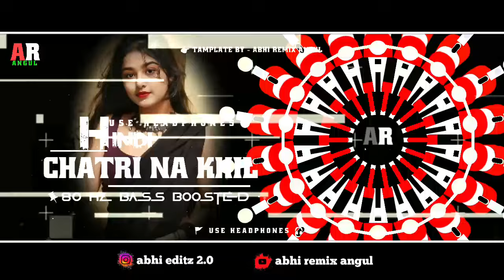CHATRI NA KHOL 💥 BASS BOOSTED - MIX BY DJ SORRY X GUDDU // USE HEADPHONES 🎧 ABHI REMIX ANGUL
⚠️ Warning "👆" please - use headphones 🎧 , maximum volume 75 % (30 db) Check out BASS BOOSTED 💥 (Thanks all )

♦️TRACK NED BY - ABHI REMIX ANGUL

♦️MP3 (BASS BOOSTED) DOWNLOAD  LINK- RE UPLOAD ⚠️

📌ଏହି ଗୀତ ର ଓନର ଙ୍କୁ ମୋର ଅନୁରୋଧ / ଯଦି ଆପଣଙ୍କର ଏହି ସୋଙ୍ଗ କୁ ନେଇ କୌଣସି ଅସୁବିଧା ହେଉଛି / ତ ସାର୍ ଦୟା କରି ମୋତେ ମେସେଜ Instagram  କରନ୍ତୁ / 1 ମିନିଟ୍ ମଧ୍ୟରେ ଏହି ସଙ୍ଗ ଟି କୁ ଚ୍ୟାନେଲ ରୁ ଡିଲିଟ୍ କରିଦିଆ ଯିବ  !  ( ଧନ୍ୟବାଦ୍)।                                       (ଇତି)

♦️ANY ISSU CONTACTS ME -

BETTER
EXPERIENCE
√ Your Queries-
new dj songs telugu
new dj songs telugu 2024
new dj remix song 2024
new dj remix
new dj gana
sambalpuri dj remix
sambalpuri dj remix song
sambalpuri dj remix song 2024
sambalpuri dj remix nonstop
sambalpuri dj remix new
sambalpuri dj remix gana
sambalpuri dj

INSTAGRAM - ABHI EDITZ 2.0